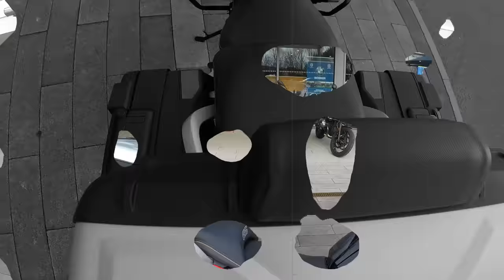New ( To Me ) Motorcycle This Is Definitely The Last ........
Well folks as said in the video this new bike will hopefully be the last (main) bike as I'm done with swapping and changing , also as said in the vid the main reason for going with an older bike is i will own this and not under any finance or PCP  agreement which in my eyes just suits me better plus i'm not restricted with milage etc etc , i know it's not for everyone but at my stage in my biking career it just suits me .
thanks' for watching
Shaun and Faye